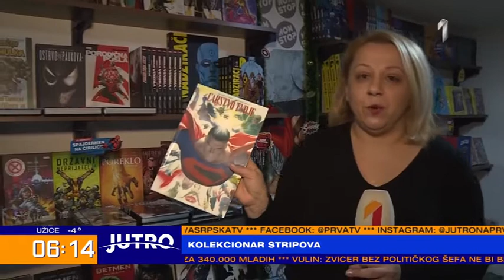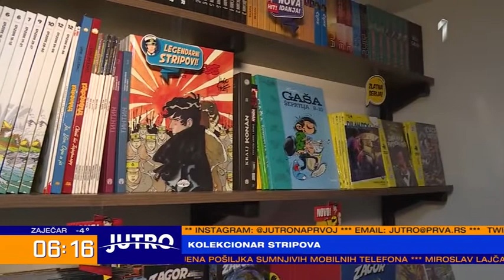JUTRO - Vladimir Živaljević iz Jagodine poseduje veliku kolekciju stripova | PRVA